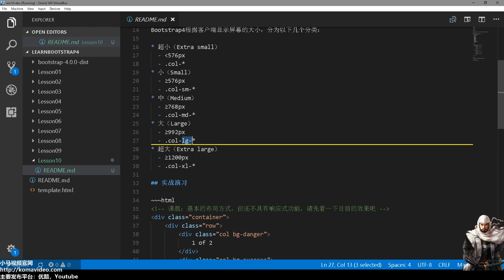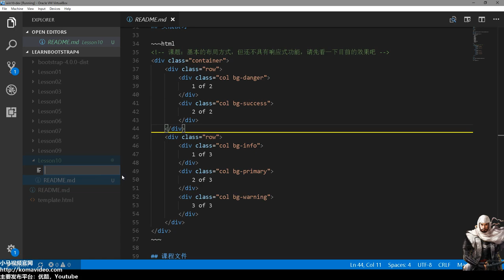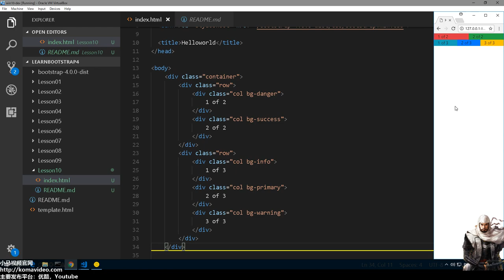#10★Bootstrap4入门★理解响应式布局